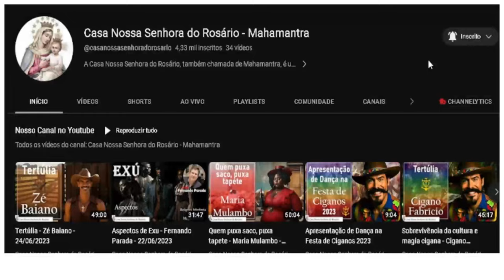Somos pessoas perigosas?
Neste vídeo inspirador, mergulhamos nas verdades universais sobre a importância da fé e da prática do bem, independentemente da religião que seguimos. Descubra como esses princípios fundamentais podem ser uma fonte poderosa de felicidade, não apenas para nós mesmos, mas para o mundo ao nosso redor.
A Universalidade da Fé: Independentemente da religião que seguimos, a fé desempenha um papel crucial em nossas vidas. Explore como a crença em algo maior pode trazer significado e esperança, conectando-nos em nossa jornada comum.
Fazer o Bem como Linguagem Universal: A prática do bem é uma linguagem que transcende barreiras religiosas. Descubra como pequenos atos de bondade têm o poder de criar uma cadeia de positividade, não apenas em nossas vidas, mas impactando o mundo de maneiras surpreendentes.
A Felicidade como Resultado Natural: Entenda como a combinação de fé e ações benevolentes pode naturalmente atrair a felicidade. Independentemente de sua crença específica, a conexão entre esses elementos é um fio condutor para uma vida mais plena e significativa.
Histórias Inspiradoras de Diversidade Religiosa: Ouça relatos tocantes de pessoas de diversas tradições religiosas que encontraram a felicidade ao integrar a fé e a prática do bem em suas vidas cotidianas.
Dicas Práticas para Todos: Receba conselhos práticos sobre como cultivar a fé e a bondade em sua jornada, independentemente de sua religião, e como isso pode impactar positivamente não apenas a sua vida, mas também a comunidade global.
Junte-se a nós neste diálogo inclusivo e enriquecedor, à medida que exploramos os princípios universais que podem iluminar nossos caminhos individuais em direção à felicidade, independentemente das diferenças religiosas.
🌻Ajude a manter este trabalho:
☎️CONECTE-SE COM O SACERDOTE JOÃO HENRIQUE:
☎️CONECTE-SE COM O SACERDOTE FERNANDO PARADA:
✅ HASHTAGS DO CANAL
🔴 TERAPIAS OFERECIDAS.
WhatsApp de atendimento: 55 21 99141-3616
Mesa Radiônica
Mesa Vibracional